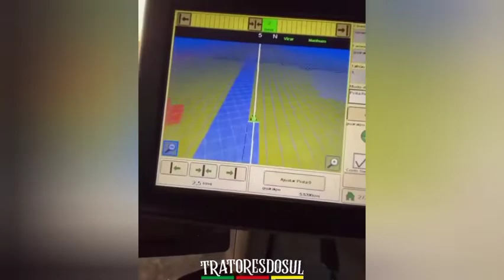A vida é feita de escolhas - Motivacional Agro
//GTS//TratoresdoSul 🇧🇷 Um grupo da agricultura gaúcha, destinado a compartilhar imagens da lavoura de arroz.

👍CURTIR
📩COMENTAR
💻COMPARTILHAR